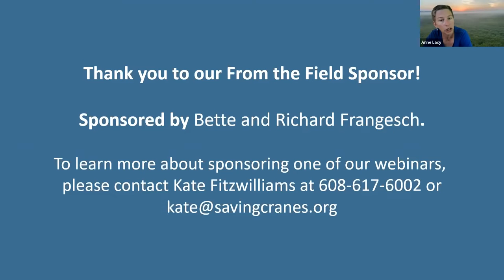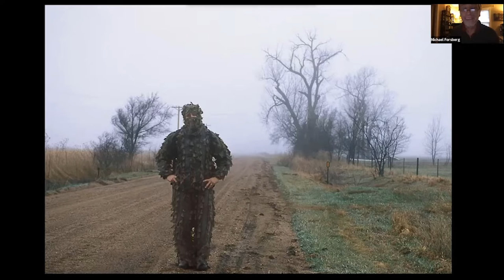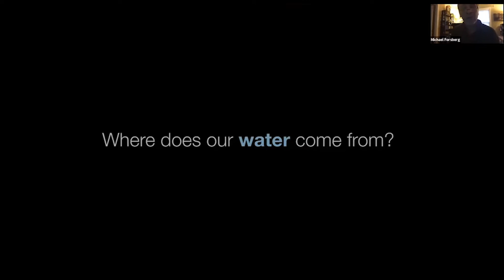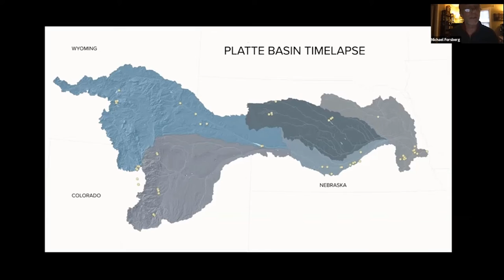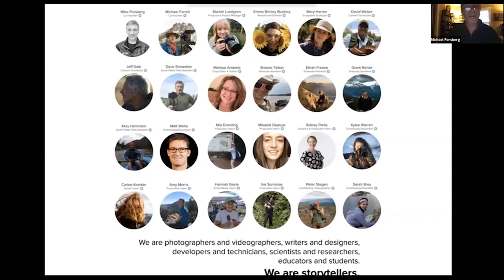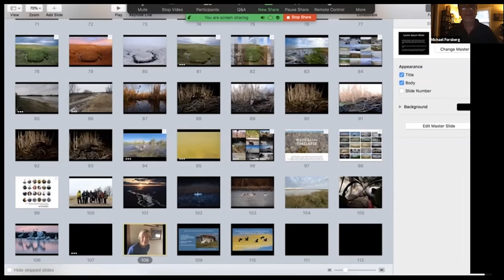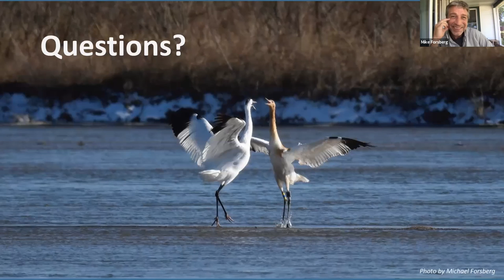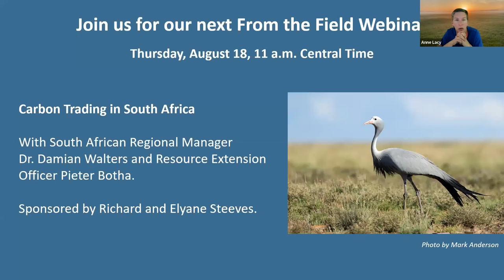Plains, Cranes and a Watershed, with Conservation Photographer Michael Forsberg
Join us for an encore webinar with Conservation Photographer Michael Forsberg, who will join us for a live Q&A after the presentation.

Magic happens in the heart of North America each March when nearly a million Sandhill Cranes descend to the Platte River Valley in central Nebraska. In that beautiful moment of spring is the largest gathering of cranes in the world. The braided river serves as the nexus of a migratory flyway, a once vast prairie ecosystem and a watershed with a deep history.

Michael will take us on a lifelong personal journey with camera in hand following cranes up and down the Central Flyway, and exploring the Great Plains – once one of the greatest grasslands on Earth. See in a new way his home watershed where he co-founded an innovative multi-media storytelling project called Platte Basin Timelapse that leverages the power of photography to explore the questions of where our water comes from and what it means to live in a watershed community.

Healthy watersheds, resilient grasslands and the connectivity of migratory flyways are central to almost every conversation we have about crane conservation in the world today. And those conversations are stories and imagery that, when shared, have the power to elevate the science and transcend the politics to help each of us connect personally, care deeply and understand what is at stake.